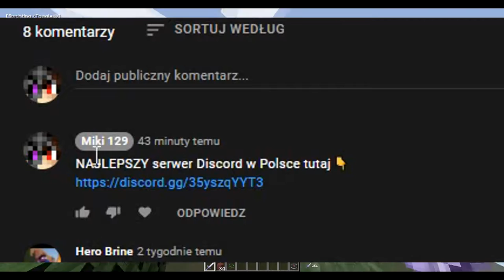WINTMA + FELEK = WIN - Minecraft Bedwars /w Wintma felek3371 | MIKI129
👑 Zostaw subskrypcję!
🔔 Kliknij dzwoneczek!
🔥 Udostępnij filmy
💬 Napisz komentarz!
⛏️ Nick w Minecraft
👉 MikiPlayGame129

bedwars
minecraft bedwars
minecraft hypixel
hypixel
wintma
felek3371
minecraft wintma
minecraft felek3371
pvp
minecraft pvp
minecraft strefa
minecraft uhc
minecraft hypixel uhc
minecraft combo
minecraft fight
minecraft animation
minecraft klepa
minecraft pvp music
minecraft pvp montage
minecraft pvp muzyka
minecraft pvp poradnik
minecraft pvp txt
minecraft pvp live
minecraft pvp legacy ip
minecraft badlion
minecraft lunar
minecraft labymod
minecraft lunarclient
minecraft badlion client
minecraft optifine
minecraft minimap
minecraft cape
minecraft minigames
minecraft uhc server
minecraft pro
minecraft notch
minecraft dream
minecraft georgenotfound
minecraft george
minecraft badboyhalo
minecraft sapnap
minecrat speedrun
minecraft dragon
minecraft ender dragon
minecraft enderdragon
minecraft nether
minecraft end
minecraft smp
minecraft manhunt server,
minecraft manhunt 4v1 rematch,
minecraft manhunt channel,
minecraft manhunt tobiasz,
minecraft manhunt dream,
minecraft manhunt music,
minecraft manhunt animation,
minecraft manhunt animated,
minecraft manhunt compass,
minecraft manhunt compass plugin,
minecraft manhunt dream music,
minecraft manhunt epic music,
minecraft manhunt gameplay,
minecraft manhunt live,
minecraft manhunt mod,
minecraft manhunt music meme,
minecraft manhunt music 1 hour,
minecraft manhunt polska,
minecraft manhunt pl,
minecraft manhunt plugin,
minecraft manhunt po polsku,
minecraft manhunt poradnik,
minecraft manhunt randomizer,
minecraft manhunt speedrun,
minecraft manhunt tobiaszgaming,
minecraft manhunt tricks,
minecraft manhunt tips,
minecraft manhunt tutorial,
minecraft manhunt traps,
minecraft manhunt 3 hunters,
minecraft manhunt 3v1
tobiaszgaming vs 3 łowców,
tobiaszgaming speedrun,
tobiaszgaming animation,
tobiaszgaming live,
tobiaszgaming łowcy,
tobiaszgaming 3 łowców,
tobiaszgaming 2 łowców,
tobiaszgaming 3 łowców rewanż,
tobiaszgaming manhunt 1,
tobiaszgaming minecraft,
tobiaszgaming muzyka,
tobiaszgaming manhunt reakcja,
tobiaszgaming nowy rekord polski,
tobiaszgaming rekord,
tobiaszgaming rewanż,
tobiaszgaming rekord polski,
tobiaszgaming shoty z live,
tobiaszgaming speedrun vs łowcy,
tobiaszgaming rekord świata,
tobiaszgaming zwiastun
music manhunt
manhunt minecraft,
manhunt music,
manhunt tobiaszgaming,
manhunt server,
manhunt polska,
manhunt minecraft tobiasz